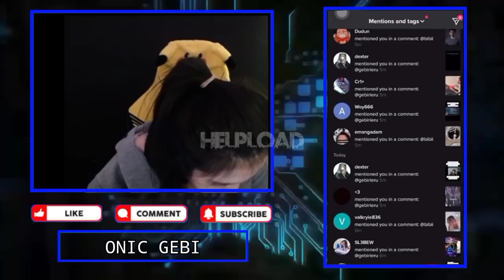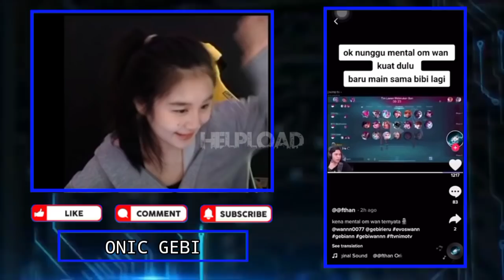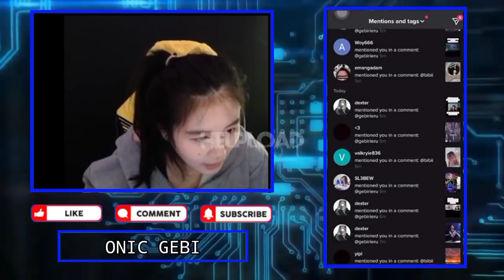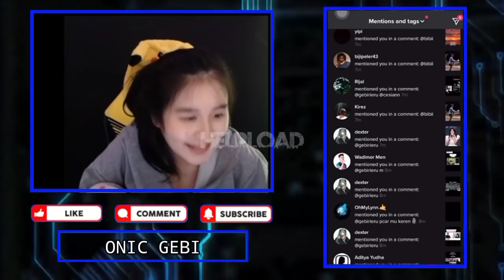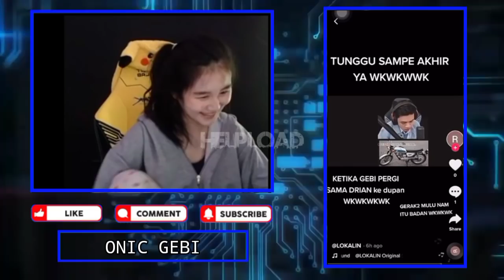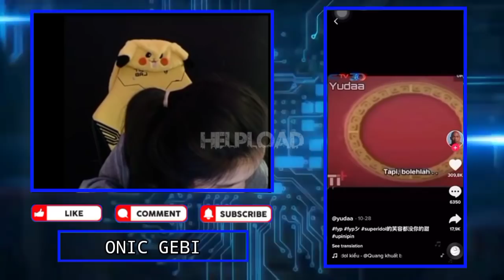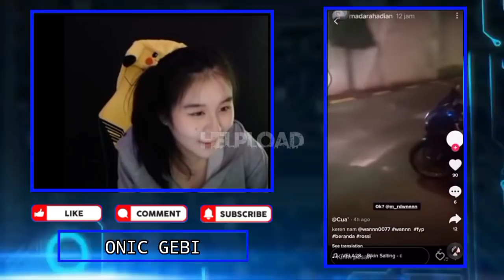Ekpresi Lucu GEBI liat WANN Cemburu Ketika Dia Jalan Sama Drian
•Thanks•